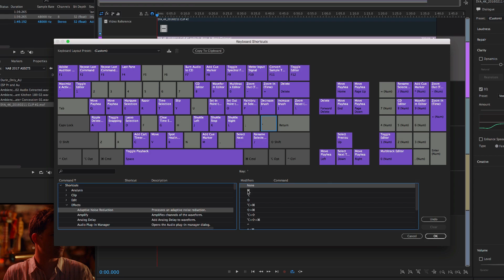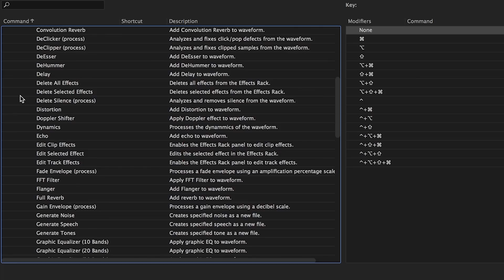Visual Shortcut Editor in Audition CC (April 2017) | Adobe Creative Cloud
With the April 2017 release of Adobe Creative Cloud, Audition now offers a visual keyboard shortcut editor, making it a breeze to find, modify, and create custom keyboard shortcuts for any command.